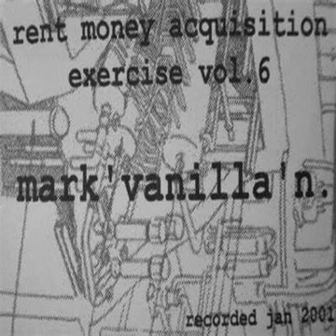Dj Mark 'Vanilla' N Rent Money Acquisition 2001